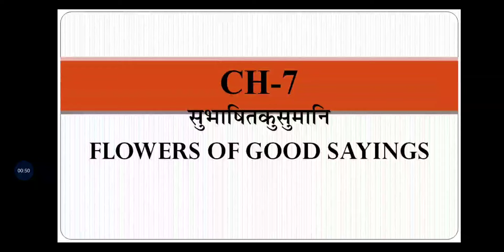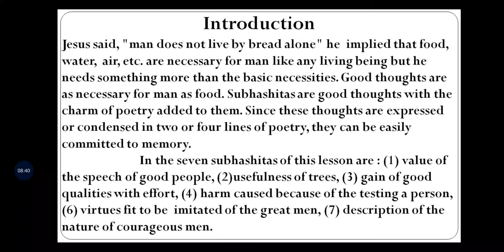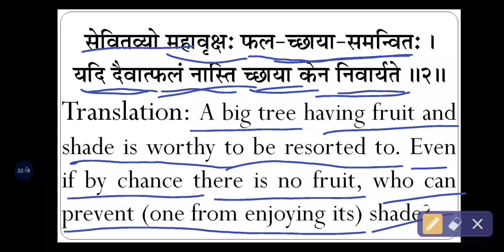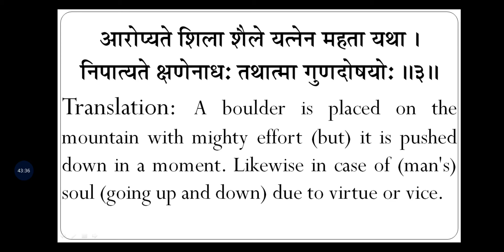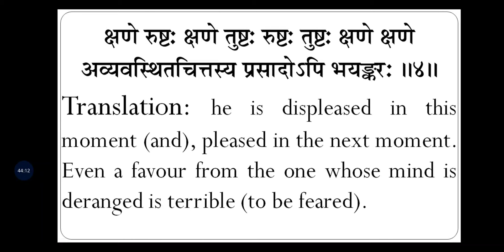SANSKRIT STD-10 CH-7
Shri gyanmanjari secondary school by NIKUNJ SIR